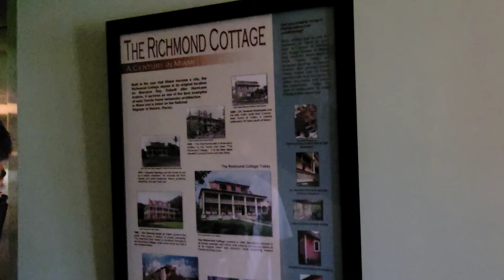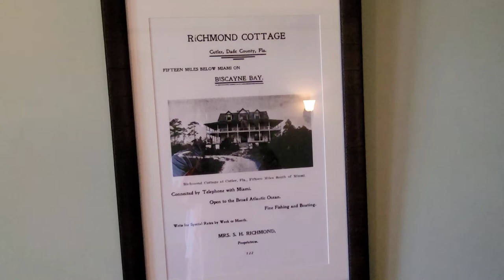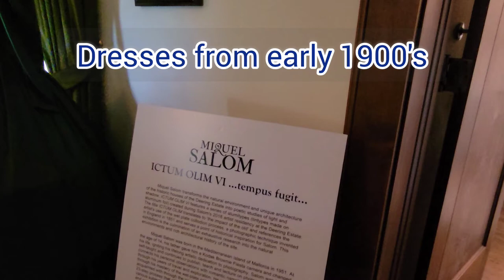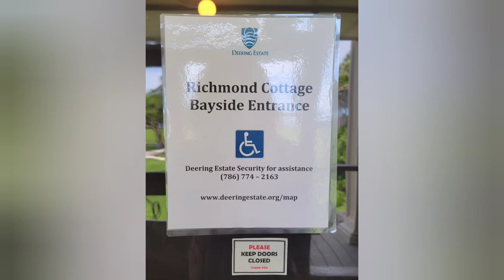Exploring Historic Richmond Cottage at Deering Estate - Tour and Review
This is a tour of the Richmond Cottage at Deering Estate.  It is a lovely home originally built last century and owned by the Richmond family who operated it as an inn.  Charles Deering bought the property in 1916.  He was from the Deering International Harvester Company family.